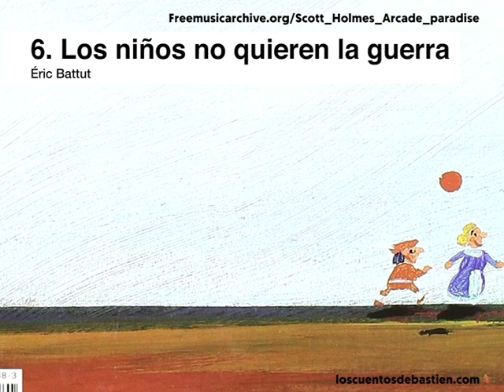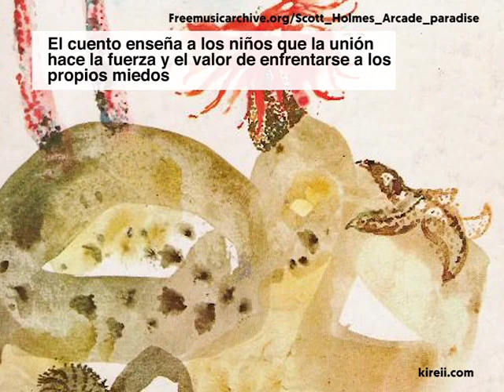10 cuentos infantiles para la paz y la tolerancia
10 cuentos infantiles para educar a nuestros hijos en la paz, la tolerancia y el respeto a los demás